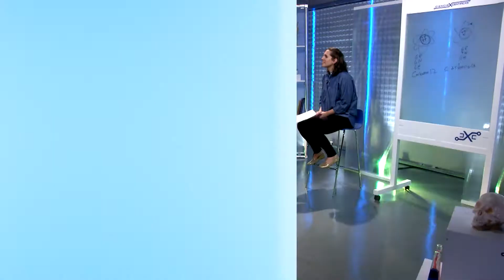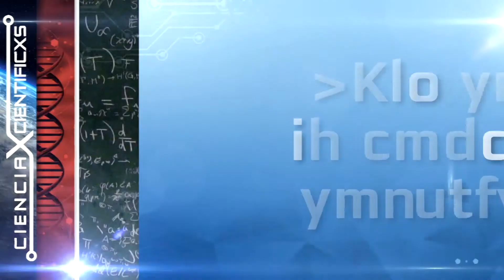ABRATV - Ciencia x Cientificxs - Trailer #1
Trailer de Ciencia x Cientificxs realizado por ABRATV.com.ar.
Mira la serie completa en ABRATV.com.ar